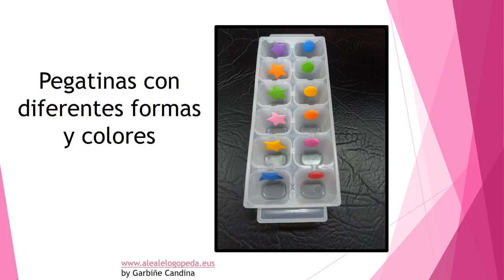ATENCIÓN 4 - TEACCH (Reciclar)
Atención y asociación utilizando materiales de reciclaje.
Método Teacch